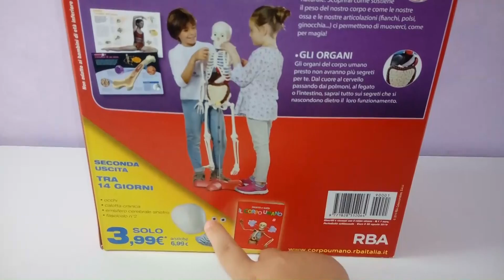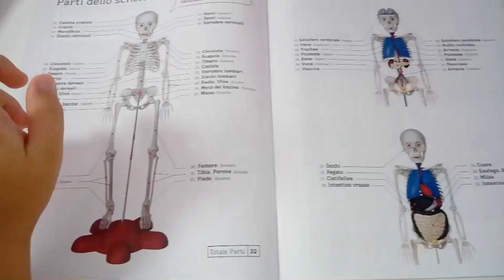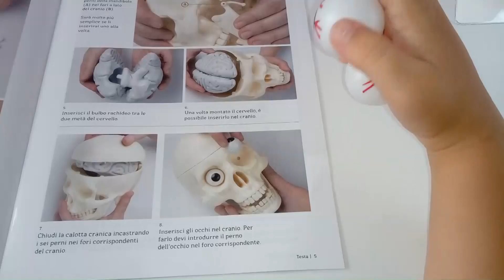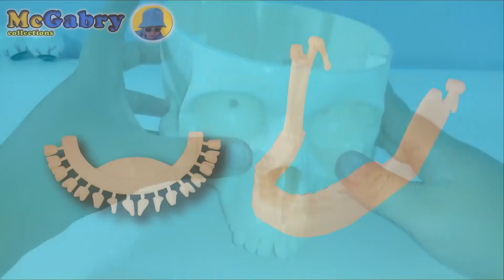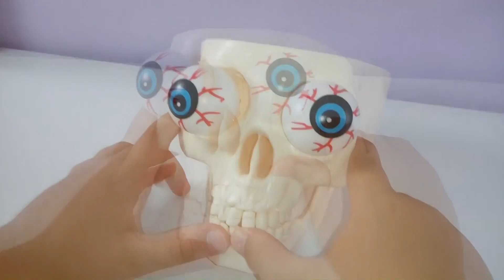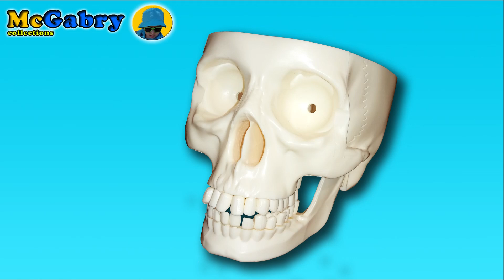IL CORPO UMANO EDICOLA-UN TESCHIO PER AMICO DA MONTARE-SCHELETRO RBA ITALIA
Recensione Il Corpo Umano, una collezione dal grande valore educativo uno scheletro umano tutto da montare. Recensione primo fascicolo con il cranio, mandibola e denti. Edicola RBA Italia.